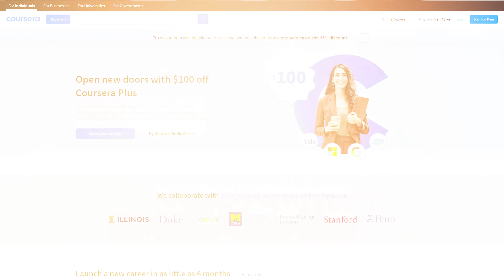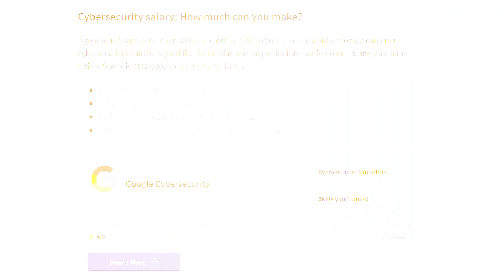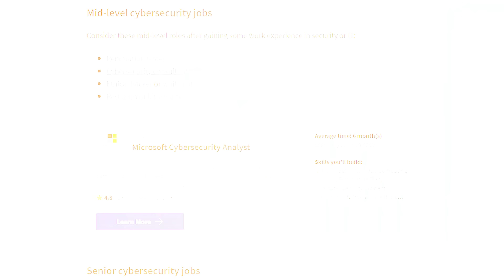3 Mistakes You Should Avoid as an Entry-Level Cybersecurity Professional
ad What mistakes should you avoid as an entry level cybersecurity professional? I am sharing 3 things you need to know if you are new to this career.

Find more about Coursera: @coursera

🧬 CYBERWOX RESOURCES

💼 CAREER RESOURCES

⚙️ OTHER RESOURCES